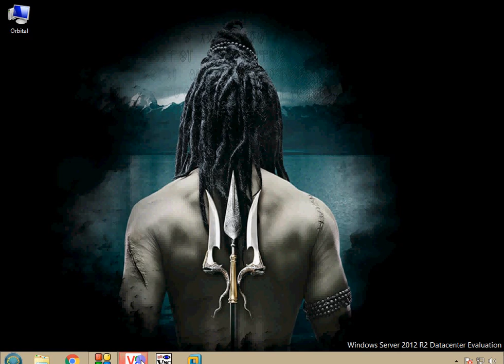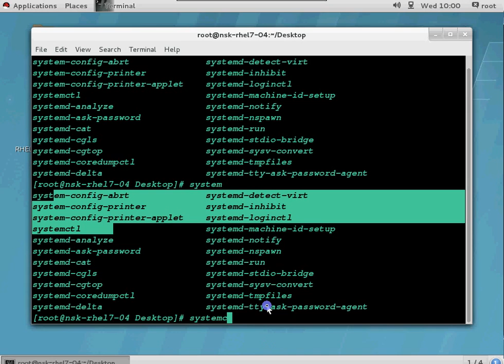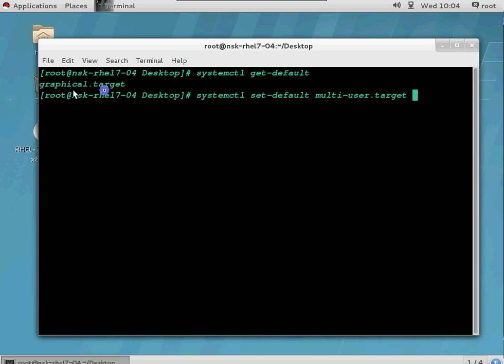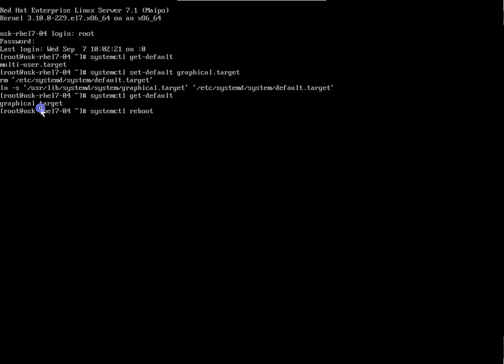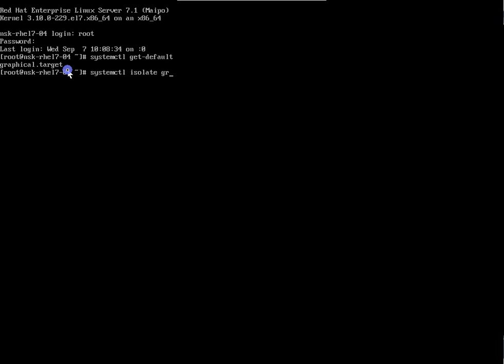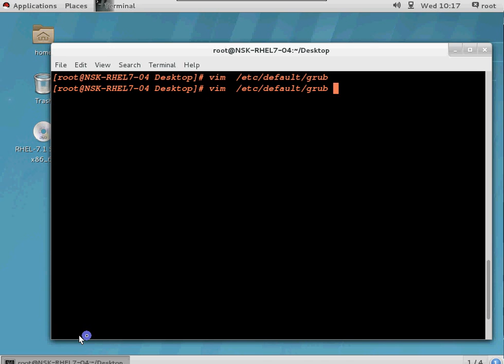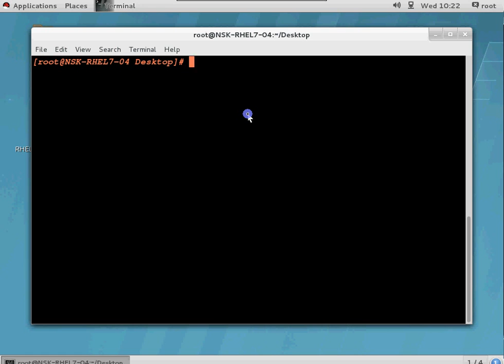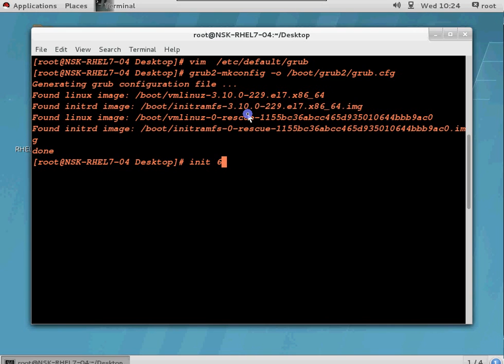24} Working With systemd target's